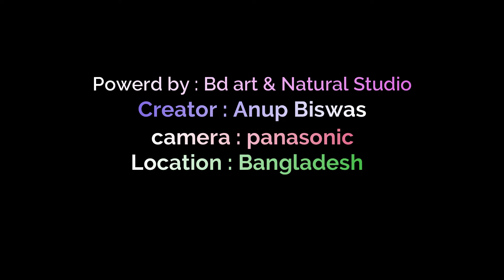White common Duck's swimming scenery (slow motion) Full Hd 60 fps/Slow motion high resolution video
hi friends ,today i am going to show a wonderful common ducks slow motion video.It's full Hd 60fps video.
camera : Panasonic hddr.
location : Narail,sadar,( Bangladesh)
Kingdom: Animalia
Phylum: Chordata
Class: Aves
Order: Anseriformes
Family: Anatidae
Genus: Anas
Species: A. platyrhynchos
Subspecies: A. p. domesticus
Trinomial name
Anas platyrhynchos domesticus
Ducks have been farmed for thousands of years.Approximately 3 billion ducks are slaughtered each year for meat worldwide In the Western world, they are not as popular as the chicken, because chickens have much more white lean meat and are easier to keep confined, making the total price much lower for chicken meat, whereas duck is comparatively expensive. While popular in haute cuisine, duck appears less frequently in the mass-market food industry and restaurants in the lower price range. However, ducks are more popular in China and there they are raised extensively.

Ducks are farmed for their meat, eggs, and down. A minority of ducks are also kept for foie gras production. The blood of ducks slaughtered for meat is also collected in some regions and is used as an ingredient in many cultures' dishes. Their eggs are blue-green to white, depending on the breed.

Ducks can be kept free range, in cages, in barns, or in batteries. Ducks enjoy access to swimming water, but do not require it to survive. They should be fed a grain and insect diet. It is a popular misconception that ducks should be fed bread; bread has limited nutritional value and can be deadly when fed to developing ducklings. Ducks should be monitored for avian influenza, as they are especially prone to infection with the dangerous H5N1 strain.

The females of many breeds of domestic ducks are unreliable at sitting their eggs and raising their young. Exceptions include the Rouen duck and especially the Muscovy duck. It has been a custom on farms for centuries to put duck eggs under broody hens for hatching; nowadays this role is often played by an incubator. However, young ducklings rely on their mothers for a supply of preen oil to make them waterproof; a chicken hen does not make as much preen oil as a female duck, and an incubator makes none. Once the duckling grows its own feathers, it produces preen oil from the sebaceous gland near the base of its tail.